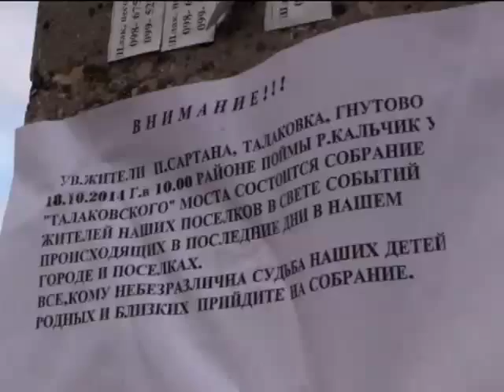Після зустрічі Порошенка та Путіна у Мілані в Україну вторглись війська з Росії